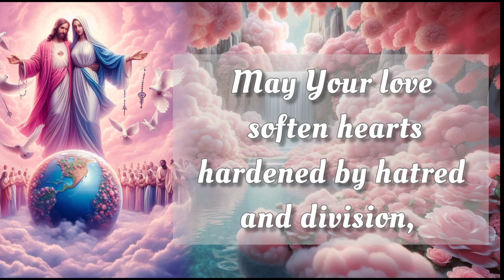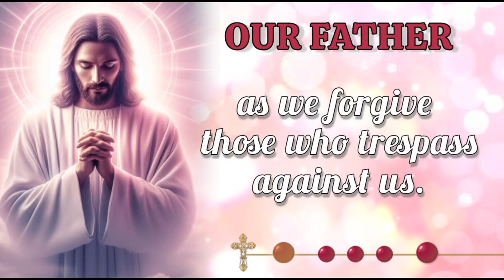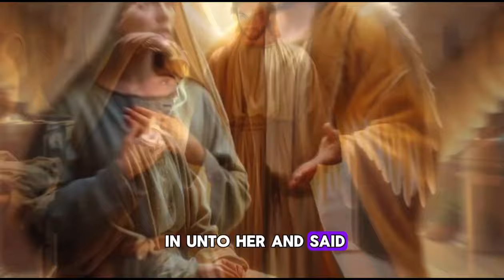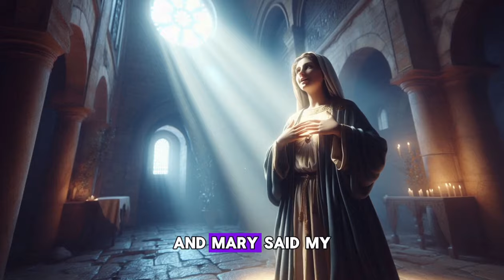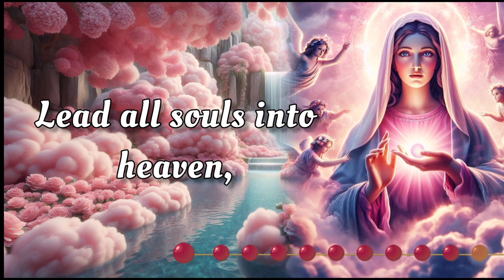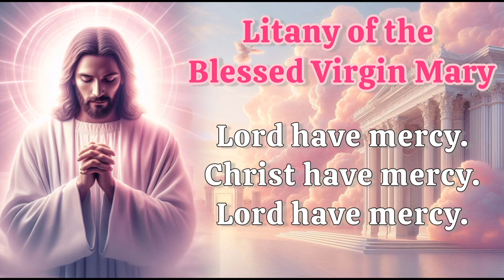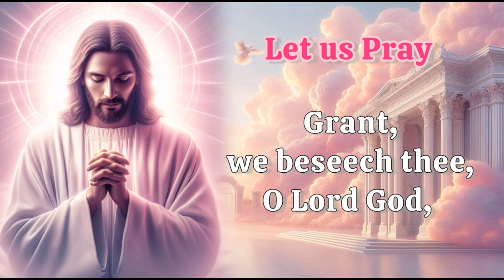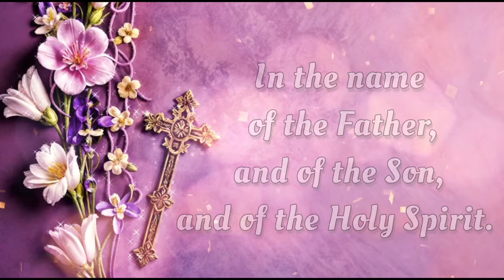HOLY ROSARY with LITANY 🌺 Saturday September 14, 2024 🌺 Joyful Mysteries 🌺 Today's Rosary🌹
Today, Saturday September 14,  2024, we meditate on the Joyful Mysteries of the Holy Rosary. Devote this day to heartfelt reflection and embrace the grace of the Virgin Mary's unwavering devotion. Additionally, at the end of the Rosary, we raise our voices in Litanies, seeking the intercession of the Blessed Virgin Mary and the protection of Archangel Michael. 🙏

00:00 - Intro
00:34 - Petition of the day
01:51 - Opening Prayers
04:33 - First Mystery - The Annunciation
10:27 - Second Mystery -The Visitation
15:38 - Third Mystery - The Nativity
20:38 - Fourth Mystery - The Presentation
25:13 - Fifth Mystery - The Finding of Jesus in the Temple
30:53 - Hail Holy Queen & Closing Prayers
32:06 - Litany of the Blessed Virgin Mary
36:05 - Memorare of St. Bernard
36:41 - Prayer to Saint Michael the Archangel
37:11 - Prayer for Peace
37:55 - Outro